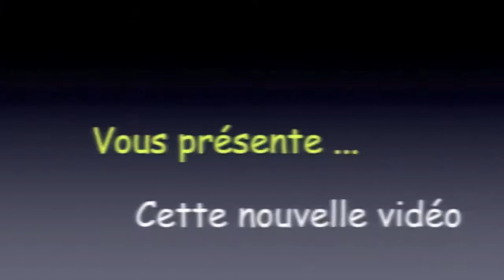Ghost Recon Phantoms | Petit Gameplay Tranquille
Hey !

Une petite vidéo sur un jeu différent histoire de varié un peu j'espère que sa vous plaît et si vous en voulez plus de ce jeu dîtes le moi =D